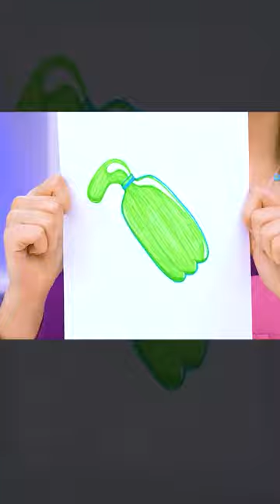food foodchallenge cookchallenge